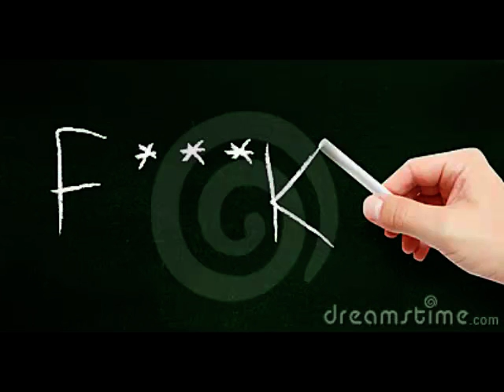Prank Call Mario Turns Over AOL The Word Fuck